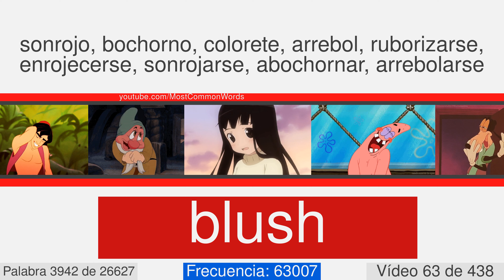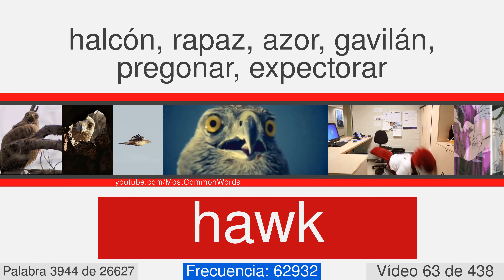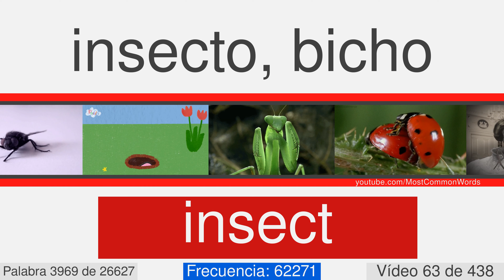La mayoría de las palabras comunes en inglés con traducción, pronunciación, y la animación #63 EN⬅ES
27000 palabras en inglés con traducción, pronunciación, y la animación
Este es el número de vídeo 63 de 438. Contiene 60  palabras, desde 3931 a 3990. Éstos son algunos de ellos: sack, quest, draught, unique, mule, jupiter, shrine, sadness, twelfth, prevail.